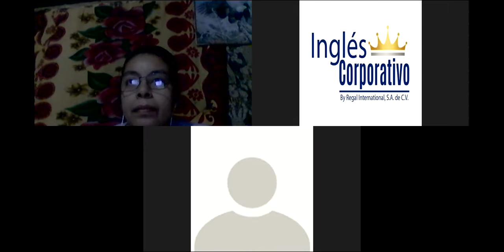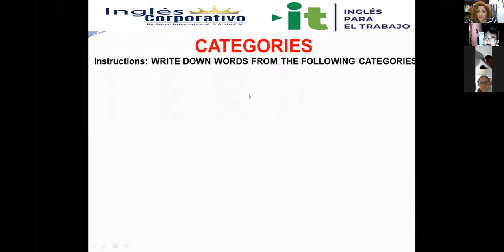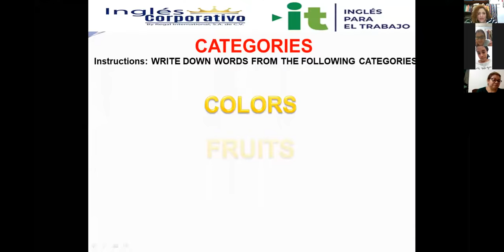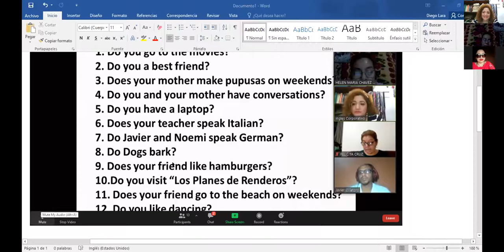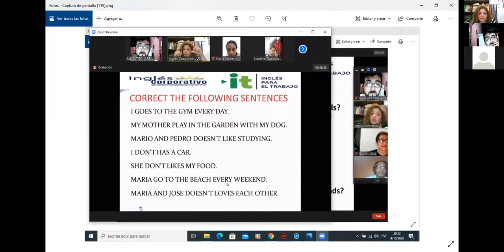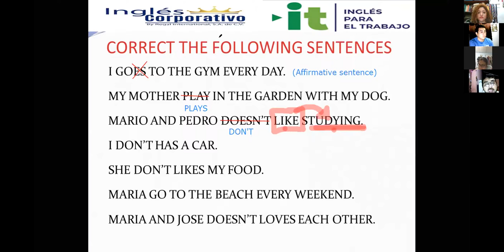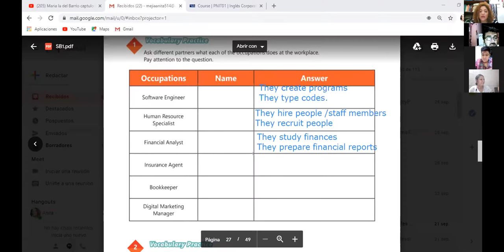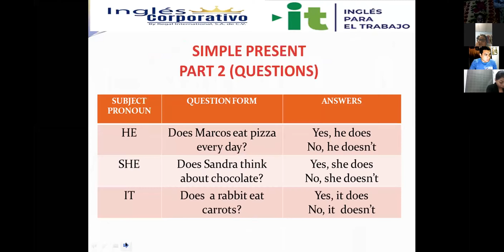Ingles Corporativo-VIDEOCONFERENCIA #10 SIMPLE PRESENT PRACTICE DAILY ROUTINE